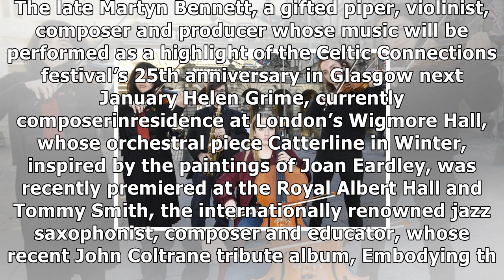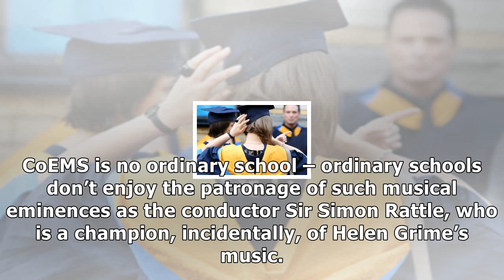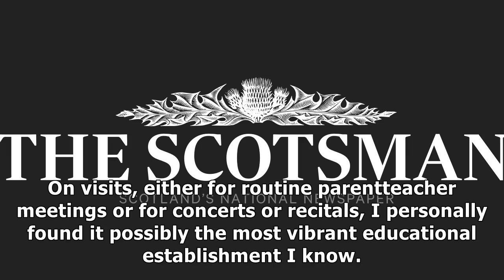Jim gilchrist: don’t burst the ‘magic bubble’ that is the city of edinburgh music school- News E